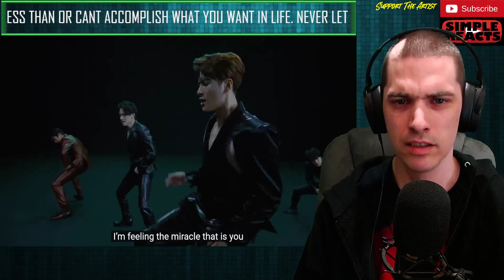GOT7 "니가 부르는 나의 이름(You Calling My Name)" M/V Reaction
GOT7 "니가 부르는 나의 이름(You Calling My Name)" M/V